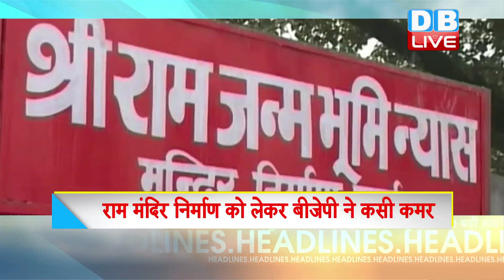Top 10 News | Headlines, खबरें जो बनेंगी सुर्खियां, india news, latest news, breaking news